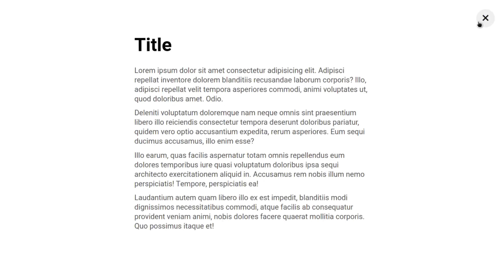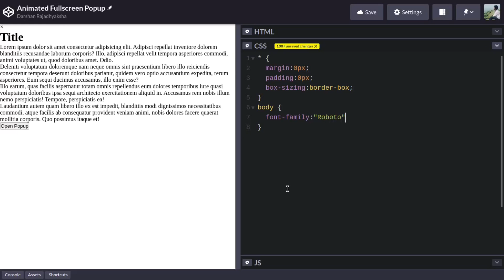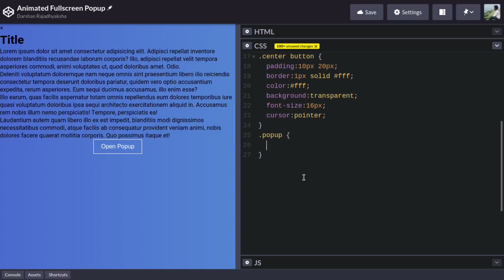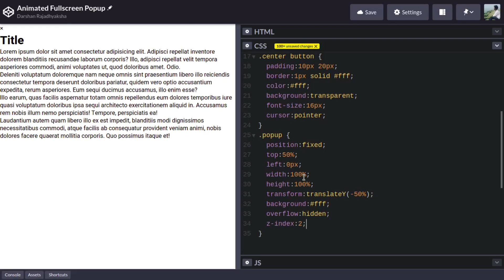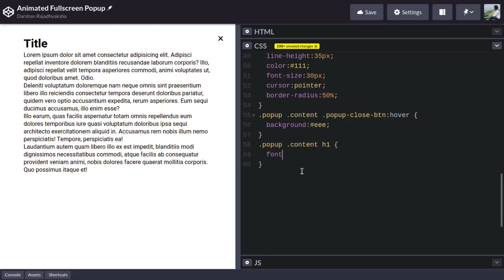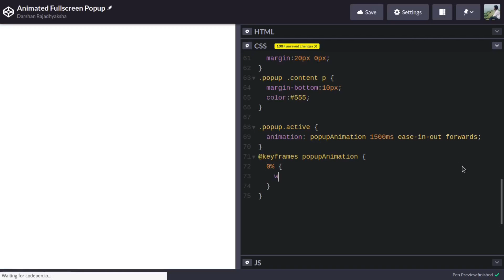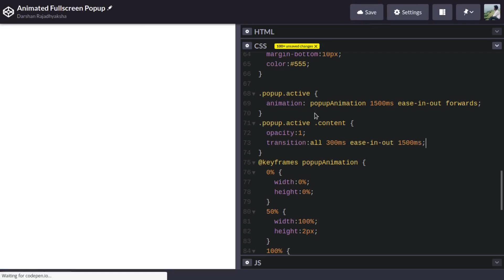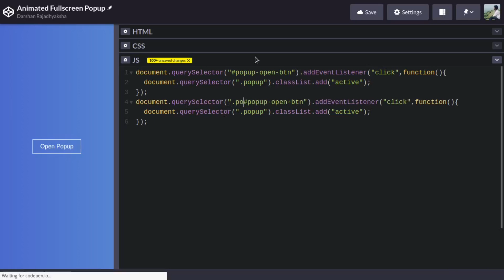Create Animated Fullscreen Popup using HTML, CSS & JavaScript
In this video, I will show you how you can easily create simple animated fullscreen popup / modal box using HTML, CSS & JavaScript. Popup open animation is achieved using CSS keyframes.